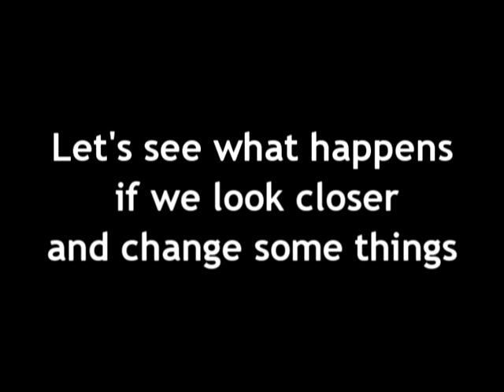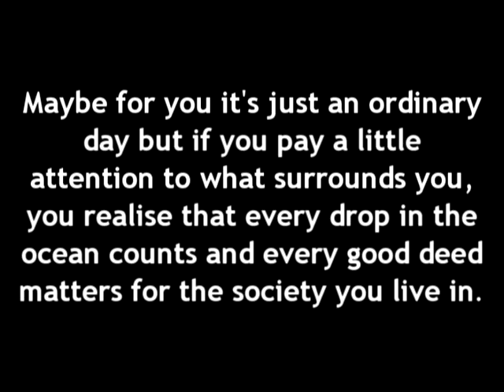video contest on volunteering - ROMANIA - The dramatic Reality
Produced by The Heroines Team (National College Ion Luca Caragiale): 1. Vasilescu Andreea, 2. Vacaru Ana Maria, 3. Popescu Iulia Sabina, 4. Supiala Ioana Maria